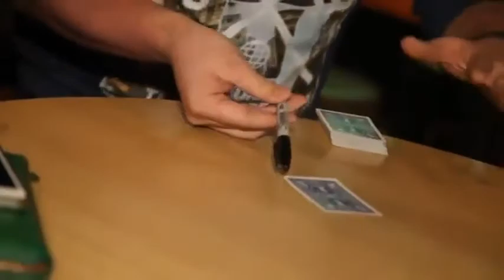Saturn Magic -Smudged (DVD and Gimmick) by John Horn And Alakazam Magic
to purchase this item or view our fantastic range of other magic products